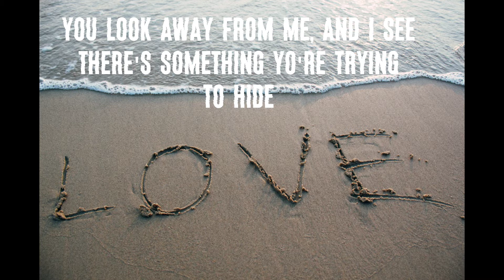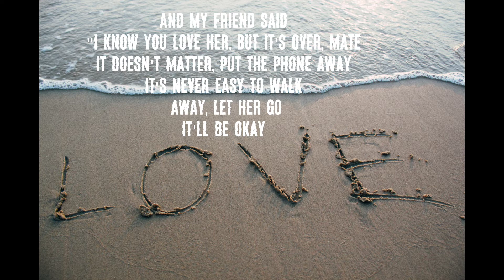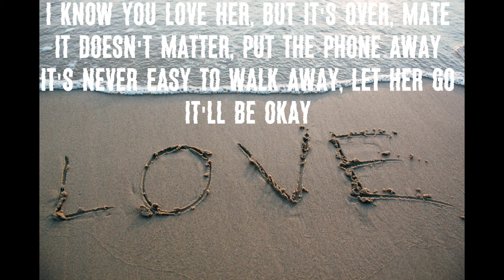Be alright Dean Lewis